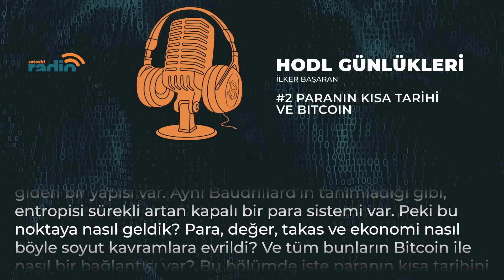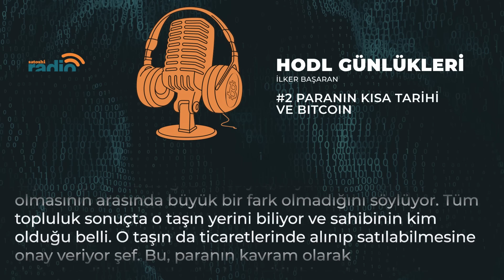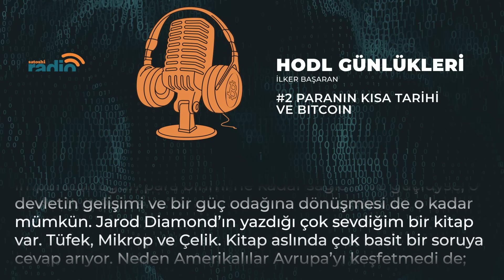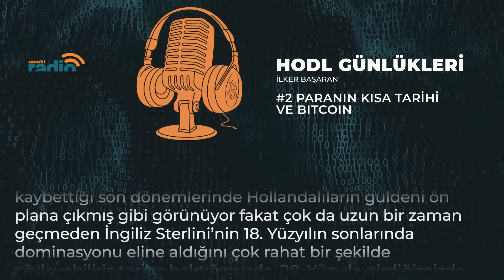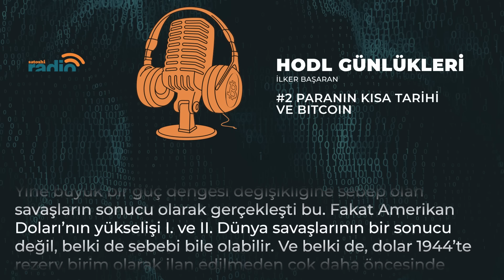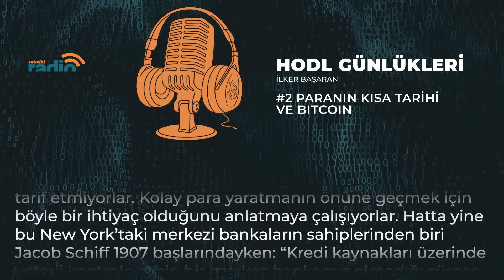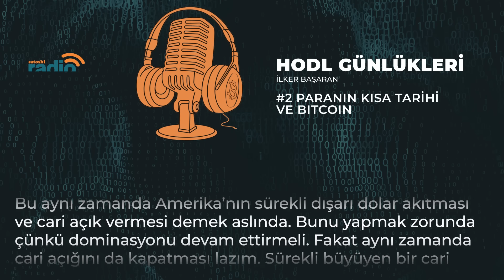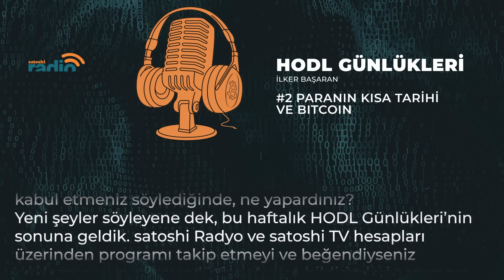Paranın Kısa Tarihi ve Bitcoin | HODL Günlükleri #2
HODL Günlükleri'nin ikinci bölümü "Paranın Kısa Tarihi ve Bitcoin" İlker Başaran'ın sunumuyla yayında!

Bu bölümde Lidyalılardan başlayarak paranın tarihi ve Bitcoin'e kadar paranın geçirdiği evrim anlatılıyor. Bu kapsamda anlatı boyunca Baudrillard, Rousseau, Jarod Diamond, Harari ve birçok düşünüre çeşitli atıflar yapılıyor.

Paranın Kısa Tarihi ve Bitcoin | HODL Günlükleri #2 - Zaman Aralıkları:
00:00 Başlangıç
01:30 Jean Baudrillard: “Her şey takas edilebilir.”
03:26 “Yerleşik ve tarıma dayalı hayat tarzı, büyük bir takas problemini beraberinde getirdi.”
05:11 Paranın evrimi
09:47 “Paranın en büyük devrimi Lidya İmparatorluğunda yapıldı.”
11:02 Tüfek, Mikrop ve Çelik
12:26 “Dünya küçük bir köye döndü…”
16:02 “Avcı toplayıcı günderimizden beri bir şeyleri saklamak, sonra kullanmak için stoklamak genlerimizde var.”
21:35 “Köklü bir değişimin eşiğindeyiz.”
29:08 Thomas Edison ve Henry Ford’un elektronik para girişimi
33:54 “2009 yılında Satoshi Nakamoto adında biri devletler üzerinde bir para sistemi geliştirdi.”
36:57 Kapanış

Bölümümüzü dinledikten sonra, yorumlarda fikirlerinizi bizimle paylaşmayı unutmayın!🥰